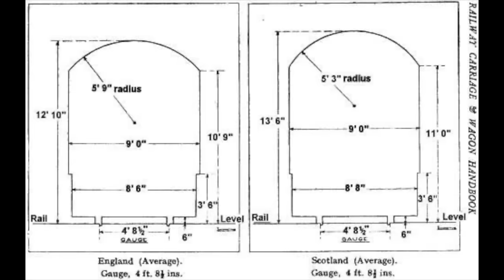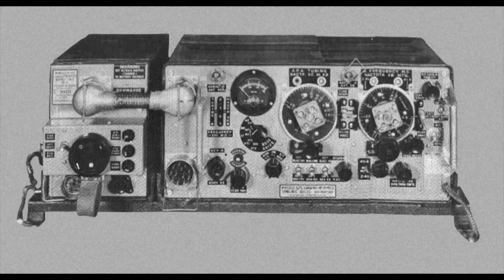British & American T-34 Tanks - A True Story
During WW2, the British & Americans carefully evaluated & tested the Soviet T-34 and KV-1. Britain seriously considered cloning and building a 17-pounder armed T-34 to equip the British Army on the Western Front. Find out the extraordinary story here...

Credits: US National Archives; Library of Congress; Alan Wilson
Thumbnail: HeadOfPeterson (Reddit)